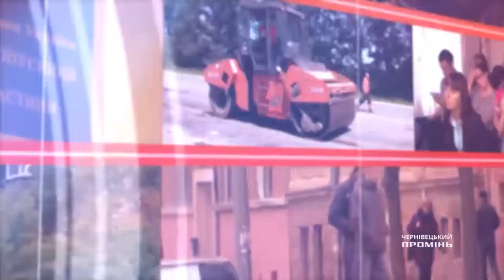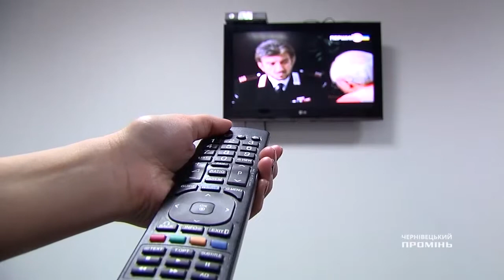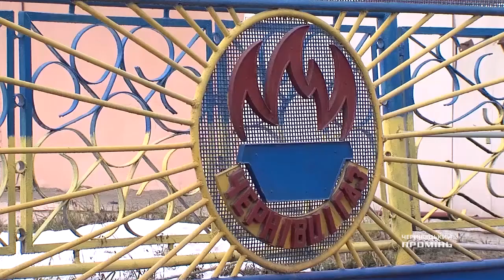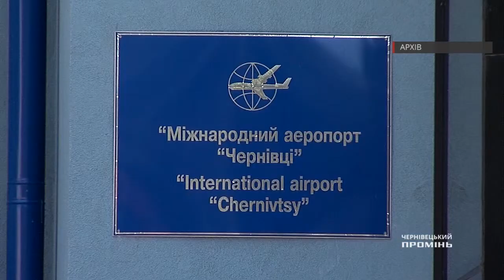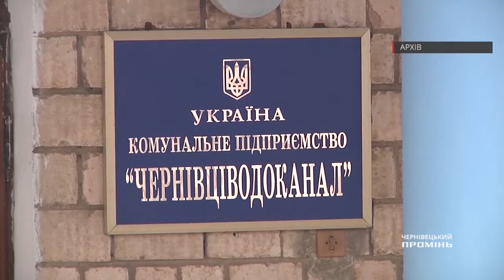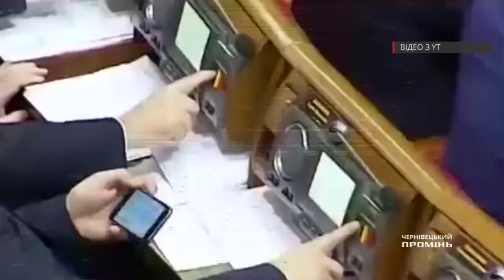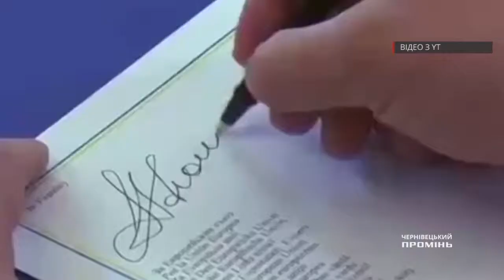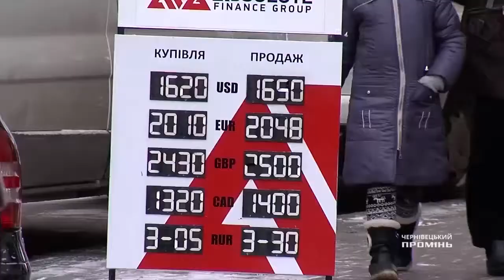141216 Новини міста